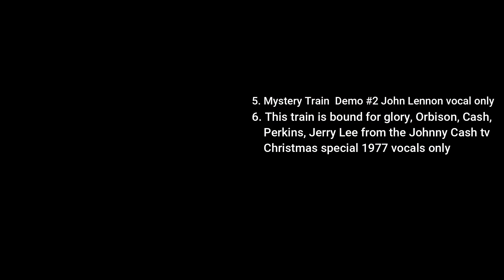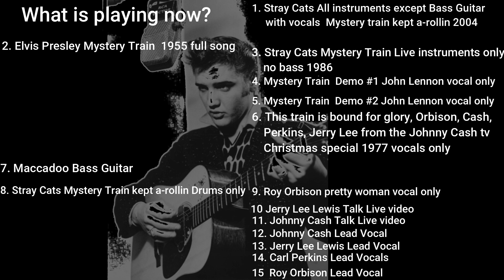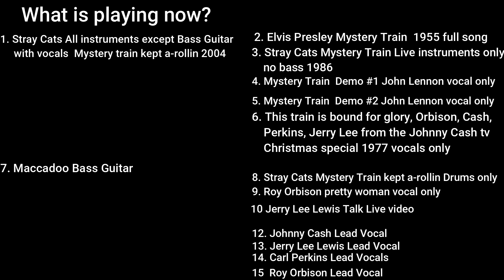Elvis Mystery Train Stray Cats, Lennon, Orbison, Cash, Jerry lee, Perkins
Lots of stuff going on in this one. I'll explain tomorrow. quickly everything on the right side of the screen will be used in the song. When they move to the left, they are the tracks that are playing at that moment.